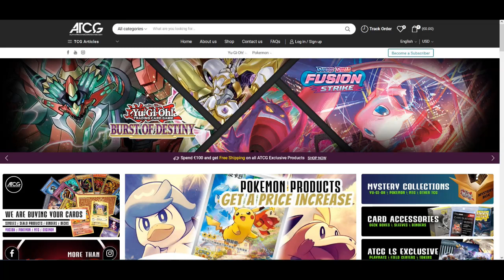Pokemon Showdown! DPP OU Battles 9-11!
Competitive online battles on pokemon showdown, OU gen 4 era, no nonsense. Enjoy.